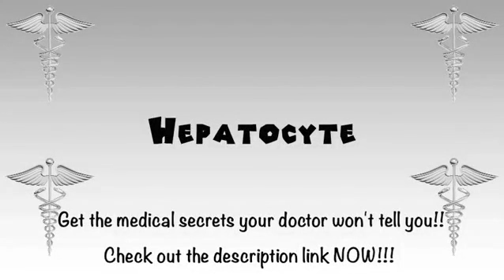How to Pronounce Hepatocyte